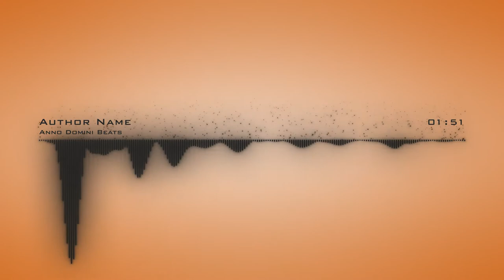Anno Domini Beats | Archetype | No Copyright Audio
This video is presented by- Audio Video Sound Music- no copyright |A.V.S.M|

You are free to download & use this no copyright audio track for your content. This no copyright audio track can be used as background music for content creators.

⚠️ We have put in the time and effort to make this video possible. We are updating our playlist daily with such audio video music.

CC License music:
✅ You’re also free to use these no copyright audio in your videos, including videos you monetize. No attribution is required but the separate distribution of these records is not permitted.
✅ This song can ONLY be used for YouTube videos.
✅ This music file cannot be used in an illegal manner or in connection with any illegal content.

Track: Archetype
Artist: Anno Domini Beats
Genre:  Hip Hop and Rap
Mood: Dark